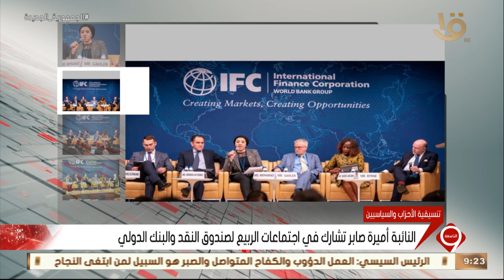نشرة التاسعة | النائبة أميرة صابر تشارك اجتماعات الربيع لصندوق النقد والبنك الدولي